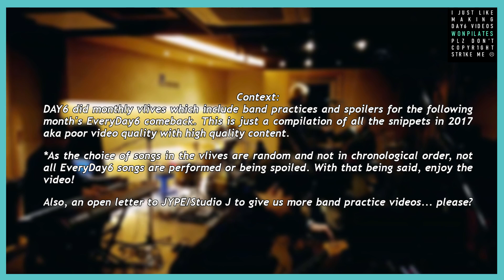A Compilation of DAY6 Band Practice Moments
A subtle petition to JYPE / Studio J to give us more band practice videos. Please?

0:00 Intro
0:20 First Time
1:45 You Were Beautiful (Spoiler)
2:18 You Were Beautiful
4:14 I Would
5:41 I'm Serious (Spoiler)
6:37 Say Wow
7:10 Dance Dance (Spoiler)
8:07 Man in a Movie
9:38 I Smile (Spoiler)
10:02 I'm Serious
11:02 Be Lazy
12:41 What Can I Do (Spoiler)
13:09 You Were Beautiful (Remake) *Please listen to this because IT'S SUPERIOR
15:49 I Loved You (Spoiler)
16:44 I'll Remember
17:02 Sing Me
18:25 When You Love Someone (Spoiler)
19:50 I Need Somebody (Spoiler)
20:55 All Alone (Spoiler)